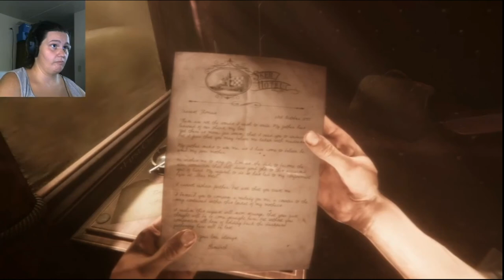Mrs. Leohart plays Maid of Sker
First episode of Mrs. Leohart Plays. She has selected the game Maid of Sker by Wales Interactive. Mrs. Leohart Plays is a highlights playthrough of games played by a non gamer.

Recorded on the Xbox One X. I do apologize for the video quality, this was the last recording with my old Mic